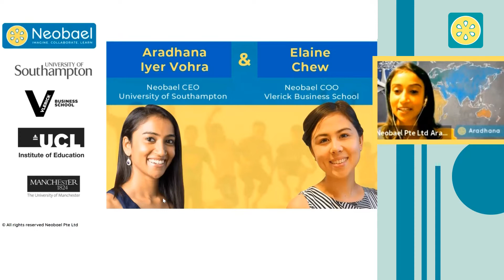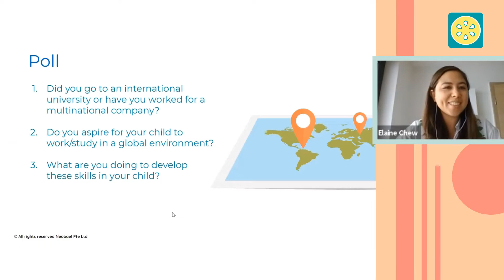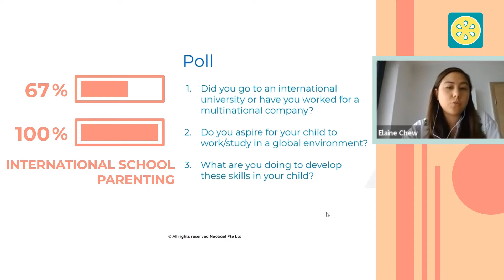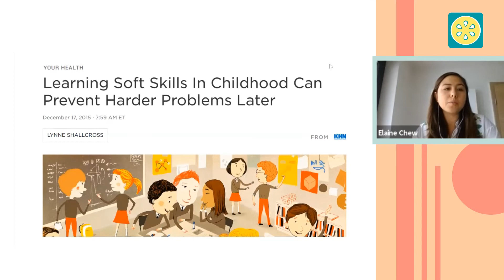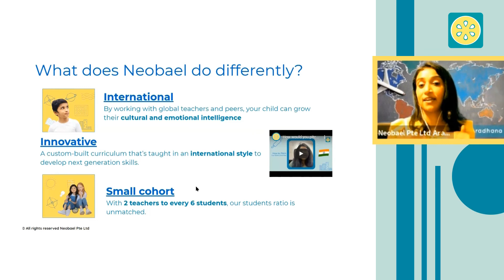Future Proofing Your Child's Success Webinar Short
On the 31st of October 2021, Neobael delivered a Webinar in association with The Champa Tree. Aradhana Iyer-Vohra and Elaine Chew talked about the soft or 21st century skills needed for children to succeed in the job market and higher education of the future.

If you are looking for the perfect online learning experience, Neobael is the ideal option for children aged 7-11. We offer a unique project based learning experience with a mix of subjects and a focus on real life content. We really care about helping your child succeed beyond the classroom.

❓ Neobael is the world's top international enrichment platform for 21st century skills. Our small class sizes (max 6 students to 2 coaches), and top educators from around the world are designed to give children a personalised international experience. Our aim is to give all children access to top quality education and put them in charge of their own learning.

✔️ Engaging live sessions with quality educators
✔️ Learning beyond exams
✔️ Personalised and regular progress updates